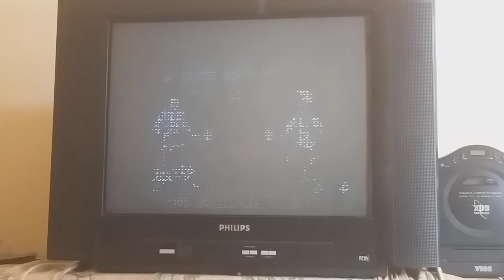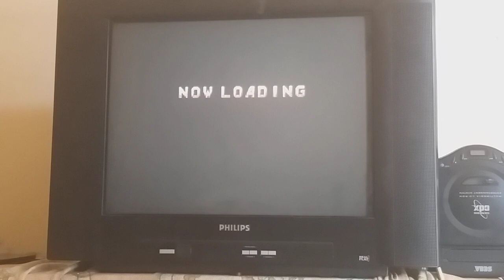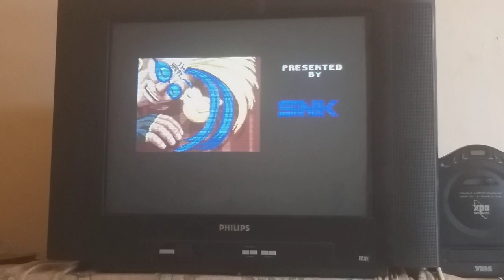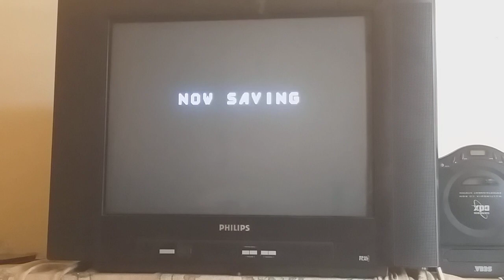GAMEPLAY REAL BOUT GAROU DENSETSU PS1 LEVEL 8 EXPERT ZERADO COM DUCK KING SEM USAR CONTINUE (S)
Plataforma PlayStation Data de Lançamento 1995 Desenvolvedor (es/as) SNK Editor (es/as) SNK Gênero Luta Número de Jogadores 1 - 2